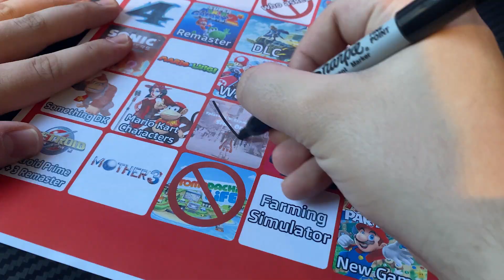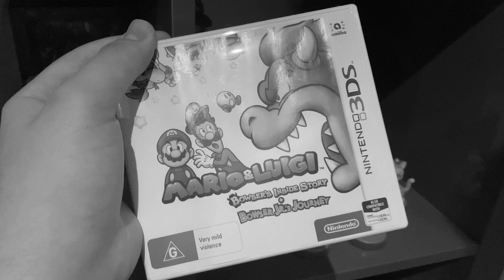FUNKY KONG! (And Other Stuff Too) | Nintendo Direct 9/14/2023 - Lachie LN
Lachie predicts, reacts to, and reviews the September 14th Nintendo Direct!

HUGE props to @emzilllie for the set of Lachies in suits used in this video! In addition to the thumbnail, outro art/animation, channel banner and channel profile!

== Music Used ==
Petal Meadows | Paper Mario: The Thousand Year Door
Pick the Rules | Mario Party 8
Title | Mario & Luigi: Bowser’s Inside Story
Ripstop & Go | Splatoon 3
Overworld | Super Mario Bros. Wonder
Stickerbush Symphony | Super Smash Bros. Brawl
Mute City | Mario Kart 8
Daisy Circuit | Mario & Sonic at the Sochi 2014 Olympic Winter Games
Main Theme | Paper Mario: The Thousand Year Door
Good-Bye Sadness | Mario & Luigi: Paper Jam
Lachie LN Theme | Noteblock

== Chapters ==
0:00 - Predictions
3:11 - Reaction
6:20 - Splatoon 3: Side Order
8:46 - The Middle
10:39 - Mario Kart 8 DLC Wave 6
12:24 - Paper Mario: The Thousand-Year Door
13:21 - Bingo Results